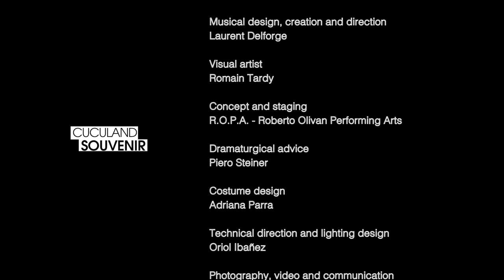CUCULAND SOUVENIR | teaser 1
● ENG / CUCULAND SOUVENIR is Roberto Olivan’s new large-scale performance. Contemporary dance and circus merge with technology in order to explore the impact technological evolution has in our daily life.

● ESP / CUCULAND SOUVENIR es la nueva producción de gran formato de Roberto Olivan. Danza y circo contemporáneos se fusionan con la tecnologia para explorar el impacto de la evolución tecnológica en nuestra cotidianidad.

● CAT / CUCULAND SOUVENIR és la nova producció de gran format de Roberto Olivan. Dansa i circ contemporanis es fusionen amb la tecnologia per explorar l’impacte de l’evolució tecnològica en la nostra quotidianitat.

CREDITS:
➤ Concept, creation, direction and choreography: Roberto Olivan
➤ Creation and performance: David Tornadijo “Torna”, Delia Ceruti, Luis García “Fruta”, Dunya Narli, Suka Horn, Akira Yoshida, Paula Romero
➤ Musical design, creation and direction: Laurent Delforge
➤ Visual artist: Romain Tardy
➤ Dramaturgical advice: Piero Steiner
➤ Technical direction and lighting design: Oriol Ibañez
➤ Costume design: Adriana Parra
➤ Set design, props and staging: R.O.P.A. – Roberto Olivan Performing Arts
➤ Photography and video: Vèrtex Comunicació
➤ Production: R.O.P.A. – Roberto Olivan Performing Arts (Spain)
➤ Executive production: Carmina Escardó – DROM
➤ Co-production: ICEC – Ministry of Culture of the Government of Catalonia (Spain), Grec Festival of Barcelona (Spain), Teatre Nacional de Catalunya (Spain), festival Sismògraf d’Olot (Spain), Kalamata International Dance Festival (Greece)
➤ With the support of: Xarxa Transversal (Spain), Fundación Municipal de Cultura de Valladolid/Teatro Lava (Spain), ATRIUM Viladecans (Spain), Solidança (Spain)